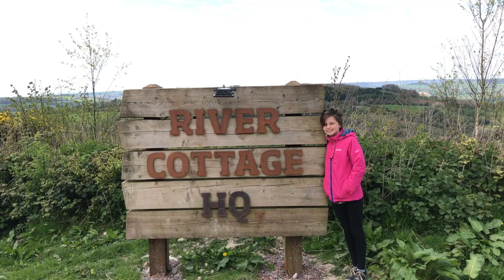River Cottage UK Farmhouse Lunch Review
In Easter 2017, James and I returned to River Cottage HQ Dorset UK but this time we took the three kids. James spent a day on the Meat Curing and Smoking Course and the next day we all enjoyed Easter Sunday lunch in the Farmhouse.

To book your own lunch at the famous River Cottage Farmhouse,

To book onto the River Cottage Meat Smoking and Curing course,